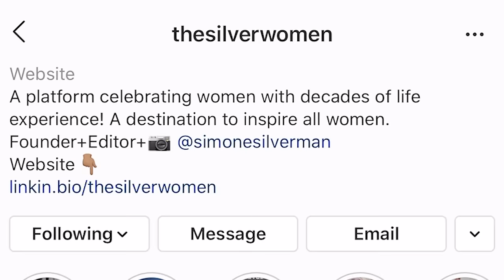DOES LONG GRAY HAIR MAKE YOU LOOK OLD? | Nikol Johnson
This question comes up all the time for me Does Long Gray Hair Make Me Look Old? I have two special guests featured in this video to weigh in on this interesting topic.

Shine Balm
Shine Gloss
Hair Brush that's ICONIC in the hair industry

*You will need to answer the 3 questions to be accepted.

Where you can buy my book Beauty Reinvented

PR Products Send to:
Fresh Beauty Studio
2771 East Oakland Park Blvd
Suite 9

FTC- I am lucky enough to receive some beauty products that are sent as press samples. I am under no obligation to review them. Most of the products in my videos are purchased by me.  Compensation of any kind is never accepted in exchange for a positive review. All opinions expressed are 100% my own.